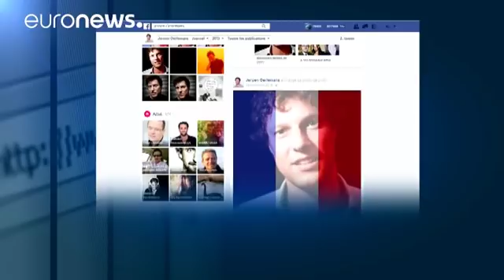Dutch journalist killed in Libyan city of Sirte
A prominent Dutch photo journalist has been killed in Libya while covering clashes in the city of Sirte.

Jeroen Oerlemans was reportedly shot dead by an ISIL sniper on Sunday.

In 2012, he was kidnapped and wounded in Syria, but freed a week later. The 45-year-old's death comes amid intense fighting in the Libyan coastal city.

Backed by US air strikes, forces aligned to the country's UN backed government in Tripoli have been battling to recapture the ISIL bastion since May.